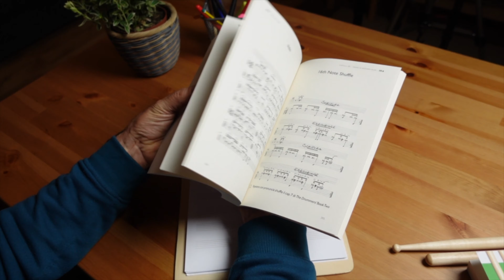54#) Come scrivere meglio le parti di batteria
In questo video voglio passarti un paio di dritte per scrivere meglio le tue parti di batteria migliorandone grafia e leggibilità.

Tutti i miei metodi per batteria editi da Arcana Edizioni sono stati scritti con questa tecnica e sono davvero felice che la casa editrice abbia deciso di mantenere i miei manoscritti!

se sei interessato a darci un occhio segui questi link:
I MIEI METODI per Batteria:
The Drummers’ Book vol. 1
The Drummers’ Book vol. 2
The Drummers' Book vol. 3
Due Bacchette per il Successo